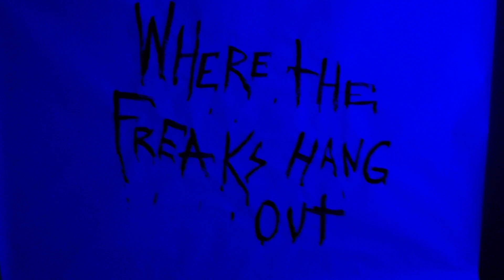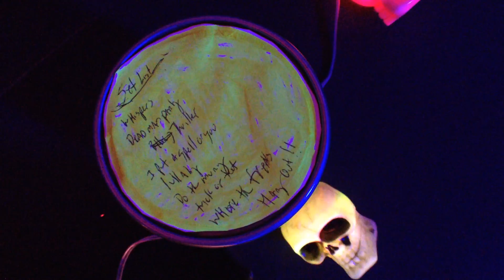The Rosebuds - "Where the Freaks Hang Out"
"You see, This is a story... about a place not really that far away actually, where the outcast creatures, ghouls, hounds, werewolves and monsters all go to play.

Listen close, and you can hear the hooves dancing, shaking the ground, their stomachs rumbling, flesh bubbling, under the red moon, all breaking it down. They descend from the far corners of the earth, out of the closest, from under the beds, down from the mountains, from the dams of lost rivers and from deep inside your head.

Like tornadoes under the desert, banshees ripping apart the clouds,
the spriits arrive in caravans to feast each Halloween on these hollow grounds.

And if by some unfortunate chance, or twisted fate you find yourself there too, well I'm afraid, you'll never get out. Cause this my new friend, is where the Freaks hang out."

Inspired by the 1967 Rankin/Bass Halloween classic "Mad Monstery Party"

"Where the Freaks Hang Out" features Jesse Tabish (Other Lives) on organ/piano, Logan Matheny (Roman Candle) on drums, Matt Douglas (Hot at Nights) on horns and Samuel T. Herring (Future Islands) as the "scary monster voice." This video features entirely handmade sets.